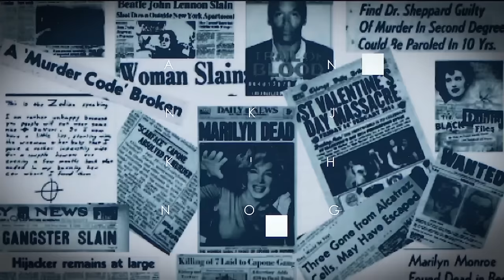Brenda: The Carl's Bad Tavern Mystery | EP21 | The Boots | With Cold Case Detective Ken Mains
Brenda Condon went missing on February 27, 1991 from Bellefonte, Pennsylvania at the end of her shift as a bartender at Carlsbad Tavern. Her purse and car keys were missing but her vehicle remained in the parking lot. The owner (Crazy Carl) reported that nothing was taken and there appeared to be no signs of a struggle. Brenda Condon has never been seen again. Renowned Cold Case Detective Ken Mains will take you on his journey to find resolution for the family of Brenda Condon.

This episode: Brenda's boots were mysteriously left in the Men's Bathroom at Carls Bad Tavern. What is to make of this? A message? A calling card? A signature by a serial offender as some have claimed? Was Brenda having sexual relations in the bathroom and that could explain the boots as others have said? Maybe people are just putting too much into "The Boots"? Let Detective Mains tell you what he thinks.